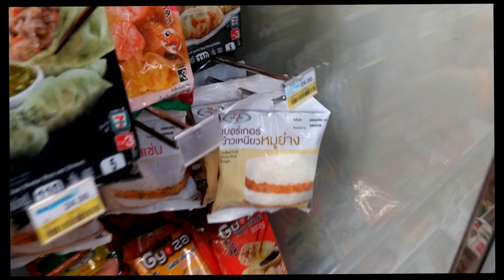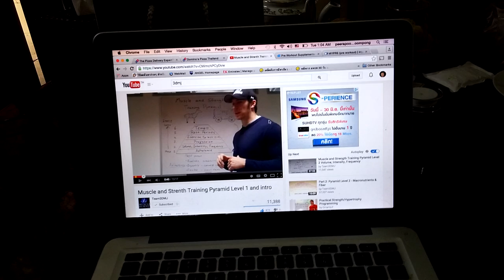College Fitness Vlog #5 ; Thai 7-11, Gym Tour, Leg Day and tasty food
Facebook peerapoom sangpoompong

Full Leg workout description

Squat 5 sets of 2
Deadlift 4 sets of 5
Lounges 3 sets of 8 on each leg